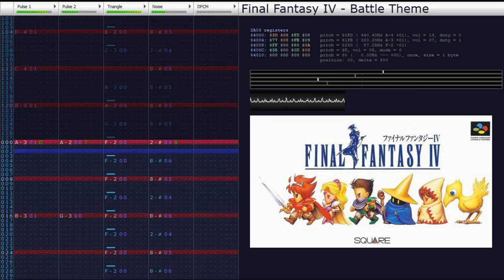(2A03) Final Fantasy IV - Battle Theme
I know all these themes now, but as a kid this is the one I remembered most, to the point of associating it with FFVI at one point - which I've played much more of than IV, so you'd think I would have known its theme better...

(I skipped FFII and III because II's theme is. not very good and III's is already on the NES and already has percussion, so there wasn't really much to do there.)